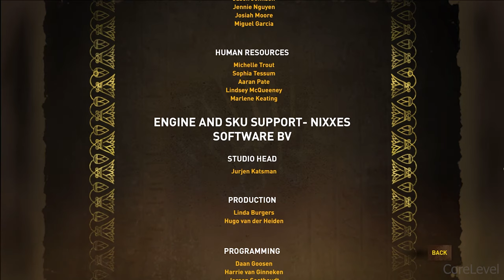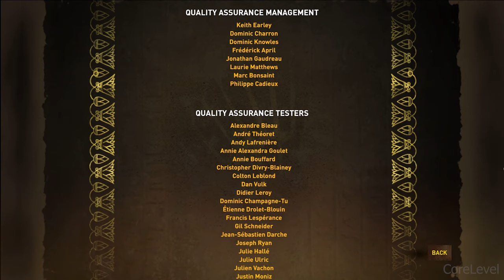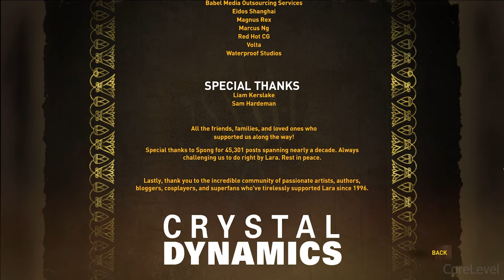Lara Croft and The Temple of Osiris | Gameplay Walkthrough FULL GAME - No Commentary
Lara Croft and The Temple of Osiris Full Gameplay on PC.